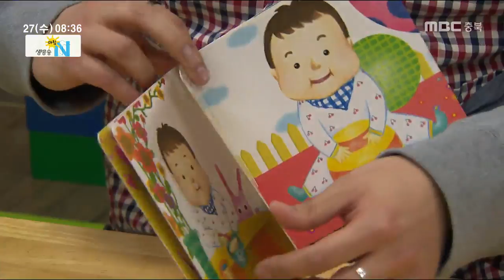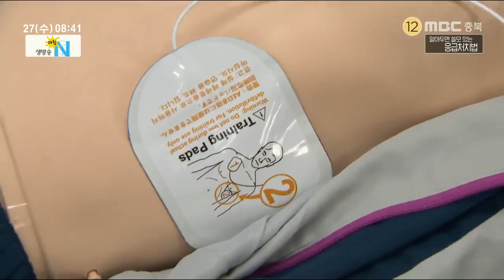생방송 아침N_풀영상_20190327